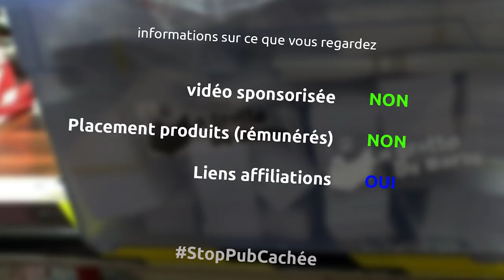une lame de cutter GEANTE [FoisDix]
pour le premier épisode de cette nouvelle série [FoisDix] je m'attaque à une lame de cutter et c'est bien fun
Pas de blabla dans cette série de vidéos...

le matériel
lame de cutter
posca jaune et blanc
pied à coulisse
équerre de menuisier
scotch de masquage
gants de soudure
meuleuse ryobi
disque à découper 1.6mm
protection oreilles
tablier et manchons
serre joint
meuleuse aeg sur batterie
disque à lamelles
ponceuse metabo
aspirateur makita
disque pour ponceuse grain 40,80,120,240,500
disques pour dremel